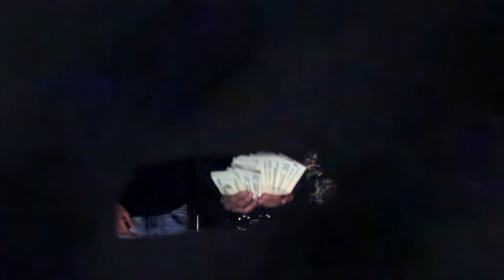Big Steppas - Madness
NMG Salute
New York City / Upstate S/O
Staten Island!